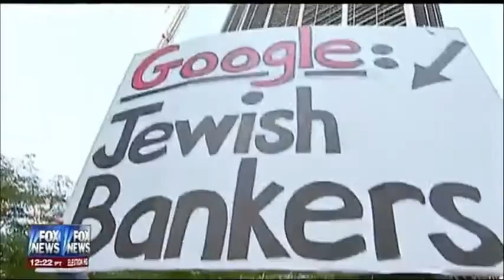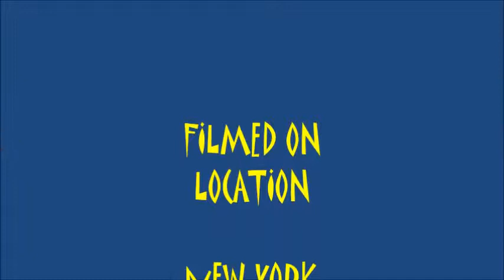Red-Eye at the 2012 Occupy Wall Street.mp4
Red Eye w/ Bill Schulz at the 2012 Occupy Wall Street NYC